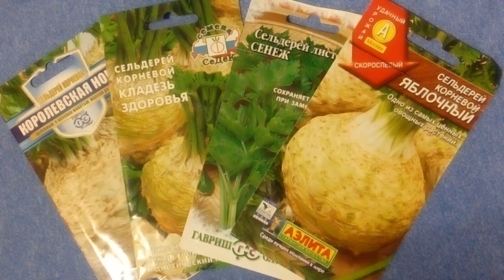Сельдерей корневой и листовой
Скоро середина февраля, а это значит, что нужно поторопиться с посевом корневого сельдерея! Он и летом нас порадует ароматной зеленью и зимой в супах не затеряется, а добавит пикантность любому блюду!